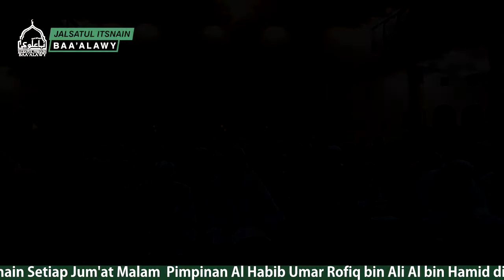PENGAJIAN AKBAR MAJELIS JALSATUL ITSNAIN BAA 'ALAWY - JUM'AT 25 OKTOBER 2019M/26 SHOFAR 1441H